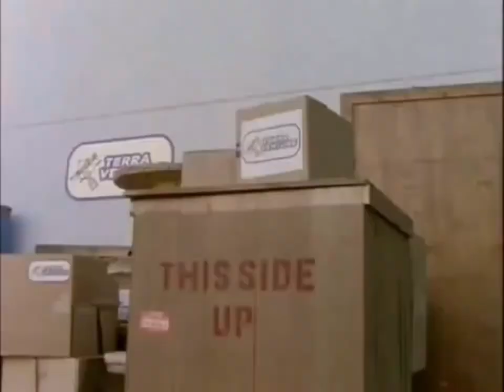Power Rangers Psycho Theme Song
I Made This For @jdxmusicoffical because his Music was amazing to listen to even his "Power Rangers Psycho" so I made this for him